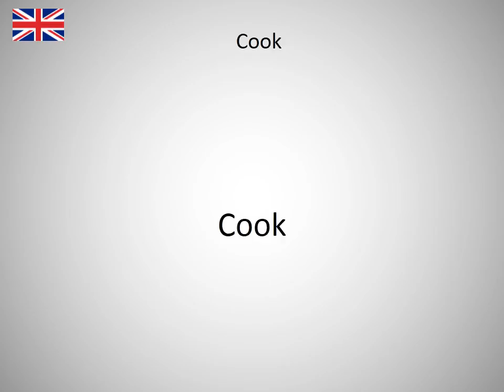How to say Cook in English?